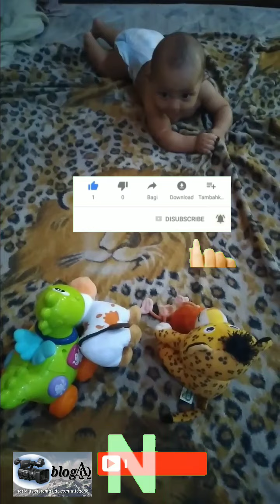meu filho tem cinco meses nesse vídeo, que tipo de teste que aprontamos com ele.